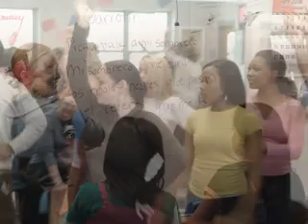Flamenco Vivo Carlota Santana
Flamenco Vivo Carlota Santana residency at Guideway Elementary School